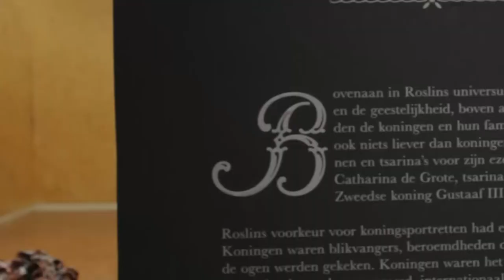Rijksmuseum Twenthe. Uit de as herrezen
2012 mag met recht een rampjaar genoemd worden: Rijksmuseum Twenthe werd met sluiting bedreigd. In 2013 en 2014 heeft het museum zich keihard teruggevochten met grote tentoonstellingen rond Rubens, Jordaens, Van Dyck, Jan van Eyck, Rogier van der Weyden en natuurlijk publiekslieveling Alexander Roslin. 2014 was een topjaar met maar liefst 70% meer bezoekers dan enig jaar eerder. En dat is nog slechts het begin… Vanaf 2015 ontwikkelt Rijksmuseum Twenthe zich tot de verbindende schakel van kunst, technologie en ondernemerschap. Samen zetten we de regio Twente op de kaart als innovatiehoofdstad van Oost Nederland. Rijksmuseum Twenthe, het Museum van de Verbeelding.
(Film gemaakt door Helga Jurgens, student ROC van Twente)